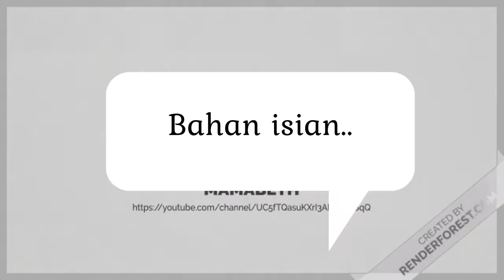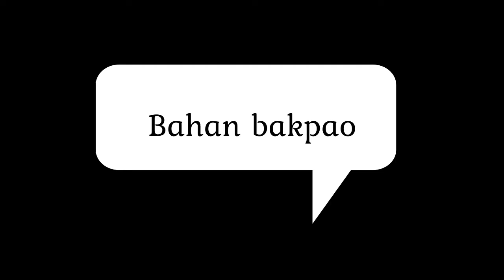Resep dan cara membuat bakpao pandan isi unti kelapa, lembut dan empuk....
Halo teman2, selamat datang lagi di chanel MAMABETH. Kali ini saya akan membuat kue bakpow isi unti kelapa, pastinya enak dan lembut.

Dan jangan lupa subsribe dan like ya supaya saya semakin semangat untuk membuat video selanjutnya...

Bahan isian :
100 gr kelapa parut.
50 gr gula pasir.
50 ml air matang.
Pasta cocopandan/ pewarna makanan merah.
garam secukupnya.

Bahan bakpao:
250 gr tepung terigu.
1 sdm gula pasir.
1 sdm margarin.
150 ml santan.
1 sdt ragi instan.
Pasta pandan secukupnya.
1/4 sendok teh garam.

Terima kasih buat teman2 yang sudah mendukung chanel ini , semoga kedepannya bisa lebih baik lagi.
silahkan like dan share jika bermanfaat, silahkan komen dibawah jika ada yg kurang jelas...terima kasih.